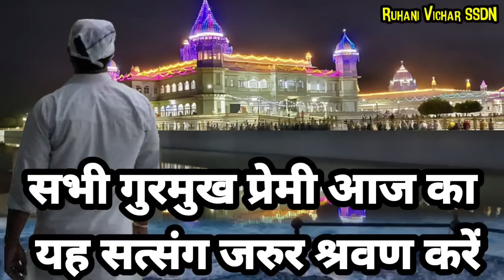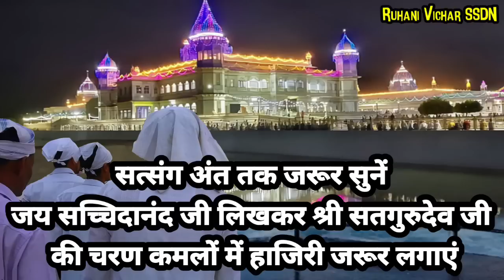Raviwar Ki Subah Subah Ye Satsang Jarur Sune | Kudrat Ka Ye Niyam Apna Lo - Ruhani Satsang | SSDN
Raviwar Ki Subah Subah Ye Satsang Jarur Sune | Kudrat Ka Ye Niyam Apna Lo

गुरमुखों संत महापुरुष अपनी वाणी में फरमाते हैं कि झूठ बोलने की आदत अच्छी नहीं होती क्योंकि 1 जून को छुपाने के लिए दो झूठ और बोलने पड़ते हैं और उन्हीं झूठों को छुपाने के लिए चतुराई     छल और बल का सहारा लेना पड़ता है या दत्त बढ़ते बढ़ते यहां तक पहुंच जाती है कि झूठ और छल कपट इंसान का स्वभाव बन जाता है और यह जब आदत बन गई तो इंसान का मन मलीन हो जाता है और मलिन मन से बुरे कर्म होते हैं फिर बुरे कर्म से बुद्धि भी इंसान की मलिन हो जाती हैं जिससे कि उसे अपने फायदे और नुकसान का ज्ञान नहीं रहता और आत्मा की आवाज दब जाती है जिससे कि वह ओर पाप करने शुरू कर देता है। उस इंसान के ऊपर संत महापुरुषों के उद्देश्य असर नहीं करते।  एक भक्ति महान जीव के लिए यह आदत अच्छी नहीं है ।
परम संत श्री कबीर साहिब जी अपनी वाणी में वर्णन करते हैं,
कि गुरु से करें कपट चतुराई, सो हंसा भव भरमे जाई
की हे जीव यदि तू अपना कल्याण चाहता है तो सद्गुरु के आगे झूठ मत बोल तेरे अंदर जो जो भी है वह सब अपनी सद्गुरु के आगे खोल कि जिससे सतगुरु प्रसन्न हो जाते हैं क्योंकि सच् सच कह देने से सद्गुरु प्रसन्न होते हैं। और जब सतगुरु प्रसन्न हो जाते हैं तो भक्ति का मार्ग साफ हो जाता है और अन्य जीवो का भी कल्याण होता है परंतु जो अपने सतगुरु के सम्मुख झूठ बोलता है उससे दूसरों का कल्याण तो बहुत ही दूर उसके खुद के कल्याण में भी संदेह होता है, उसका कल्याण कभी नहीं हो सकता।
इसीलिए भक्ति पथ पर चलने वाले जिज्ञासाओं के लिए यह बहुत ही महत्वपूर्ण है कि अपने मन को पवित्र बनाएं, शुद्ध बनाएं ,अपने मन को मलिन न करें , यह पांच विकार ,इन पांच विकारों को दूर करने के लिए ही हमारे हृदय सम्राट सतगुरु दाता दीनदयाल जी श्री पंचम पातशाही श्री गुरु महाराज जी ने यह पांच अनमोल भक्ति के नियम बनाए हैं कि जिसकी पालना करके सेवक का मन शुद्ध हो, और अपने सद्गुरु से उसका प्रेम बड़े।

आज का सत्संग सभी गुरमुख प्रेमी बड़ी ही श्रद्धा और प्रेम पूर्वक श्रवण करें और अपने सदगुरुदेव जी का ध्यान करें